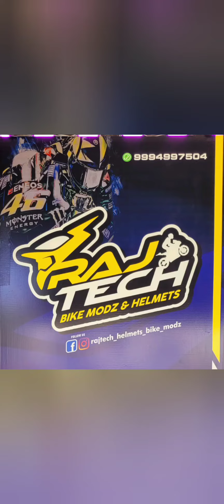crash guard , Backside carrier with saddle stay is fitted by Raj tech helmets and bike moddz ..